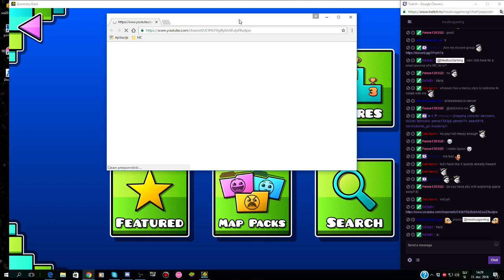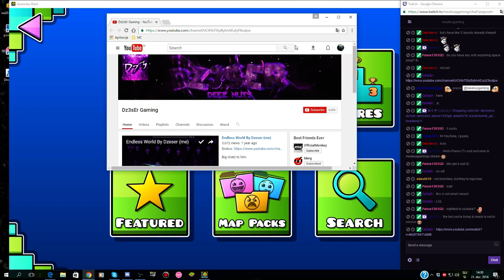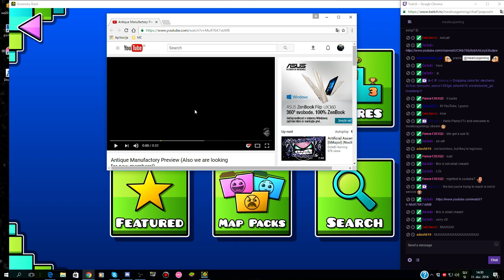Explaining the thing with SWR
I didn't understand what he meant, now stop going crazy. Anyways FuckAuro 8)//